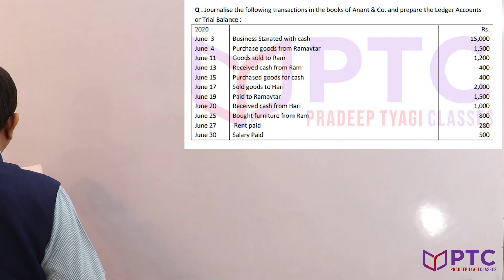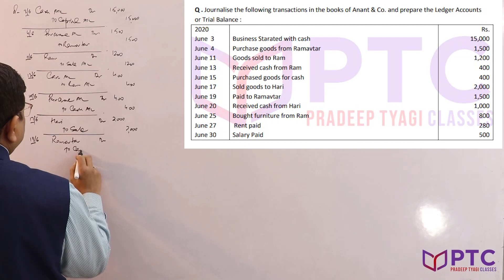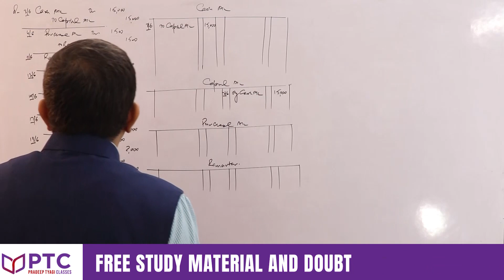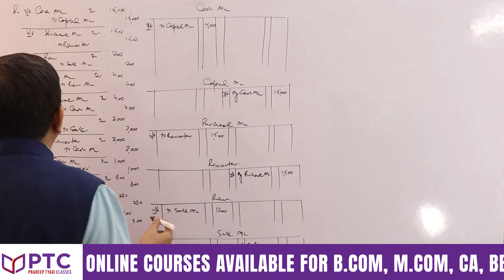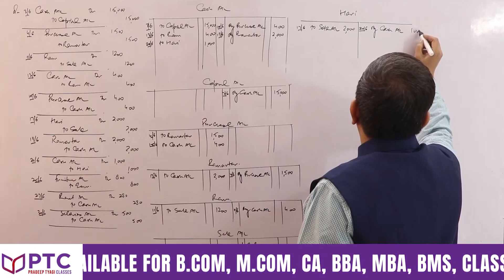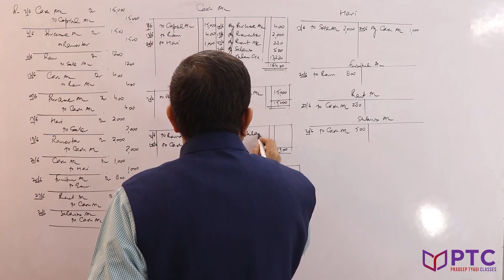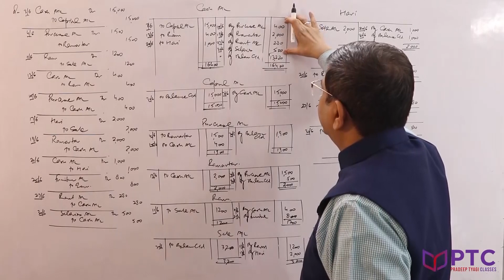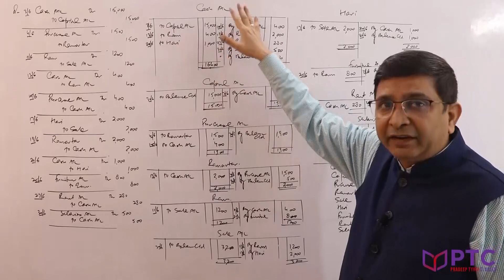Journal, Ledger and Trial Balance | Part 8 | Fundamentals of Accounting | Traditional Approach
In this educational video, Dr. Pradeep Tyagi guides viewers through the process of recording financial transactions using the traditional approach of journal entries. He explains how to prepare a ledger by posting these entries to respective accounts, and then demonstrates how to create a trial balance.

Welcome to Pradeep Tyagi Classes, your ultimate destination for academic excellence in Commerce. Join Dr. Pradeep Tyagi, a renowned educator and esteemed expert in the field of education, as he guides you on a journey toward success.

🛒 Explore our Course Store to discover the perfect fit for your academic needs
💻 Immerse yourself in our web portal, where you'll find a wealth of valuable learning materials and a supportive learning environment

📚 Explore our comprehensive courses, meticulously designed to provide in-depth expertise in various subjects. Our offerings include:
🔹 Financial Accounting
🔹 Cost Accounting
🔹 Corporate Accounting
🔹 Management Accounting
🔹 Advance Accounting
🔹 Financial Management
🔹 Business Statistics
🔹 Statistical Analysis
🔹 Operations Research
🔹 Corporate Financial Accounting
🔹 Taxation

Our dedicated team is here to support you on your educational journey.

Get ready to excel in your academic pursuits with Pradeep Tyagi Classes.